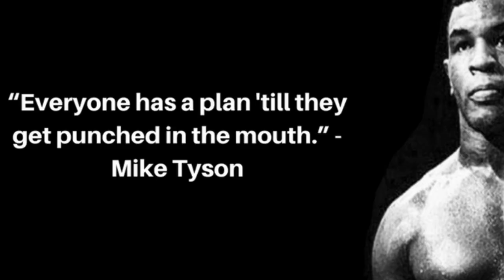5 Communication Tips for Toxic Coworkers and the Scenarios to Prepare for!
✅ In 30 days, learn to motivate employees, set goals, and handle challenges.

✅ Level Up Your Leadership and Strategies In Only 4 Minutes

The advice I provide is based on my knowledge and experience and should be taken as general guidance. It is important to note that every situation is unique and requires tailored solutions. Therefore, I cannot guarantee the accuracy, completeness, or effectiveness of the advice given, and I am not liable for any damages or losses arising from its use.

It is always recommended to consult with a professional or seek additional advice before implementing any leadership strategies, especially when dealing with complex or sensitive situations. Ultimately, the responsibility for any decisions made based on the advice provided rests solely with the user.